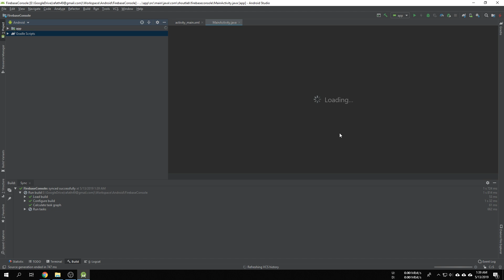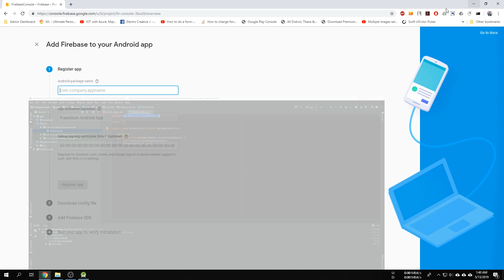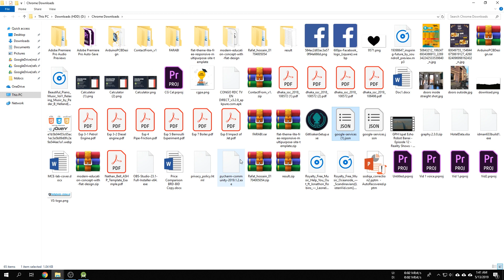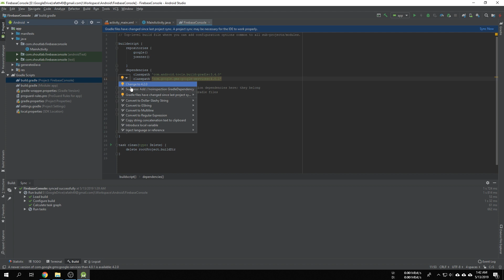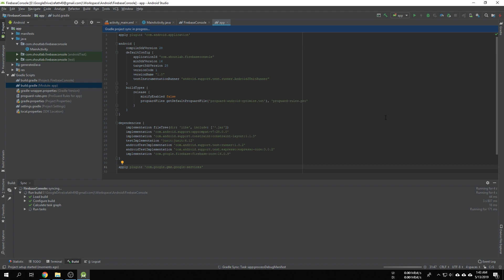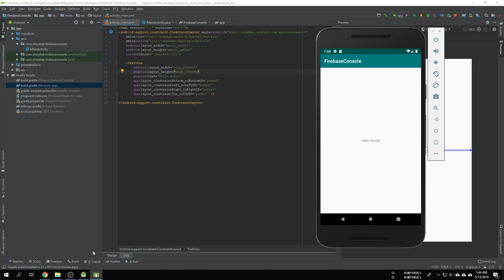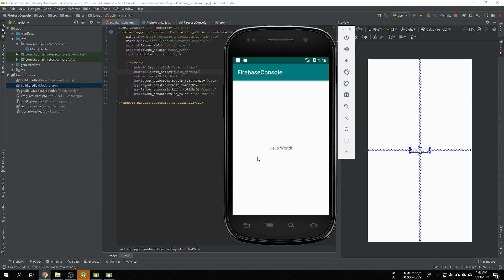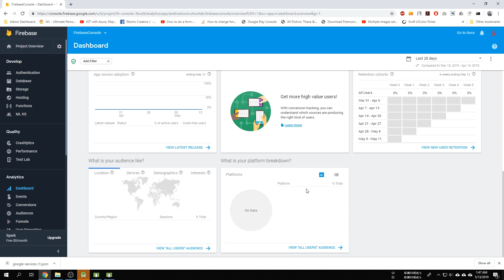Connecting Android Application to Firebase Analytics | Android Studio | Bangla Tutorial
In this video I have shown how to connect your android application to Firebase Analytics to get real time user acquisition in the application. You can track your app user activity, user engagement, ad analytics etc. from the Firebase Console. If you have any query, please let me know.

🔹  ID - Rafat Hossain